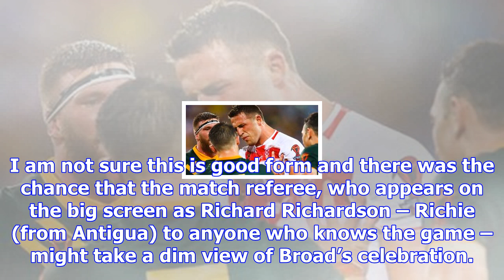England face an ashes mountain to climb as australia turn the screw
After almost two days of sedate torment for England in the field, the match came alive for 45 minute...